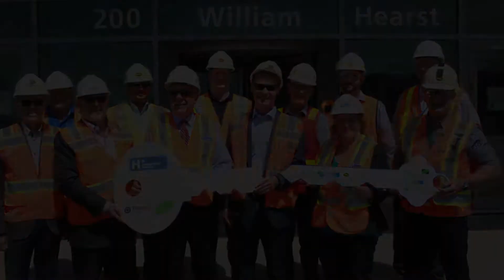HUMBER RIVER GALA - Promo Video